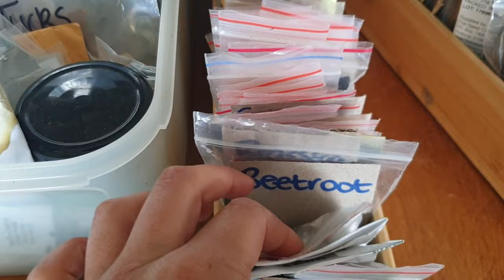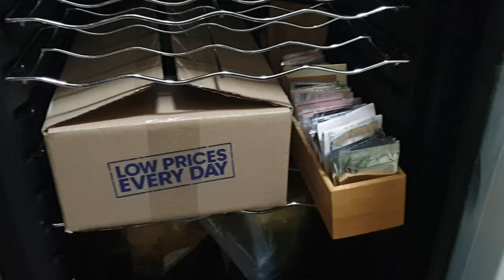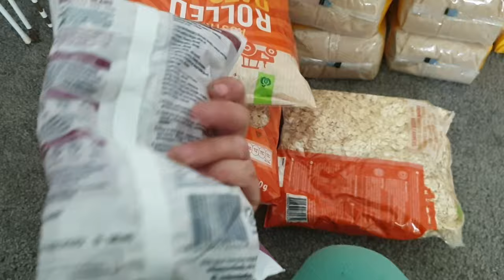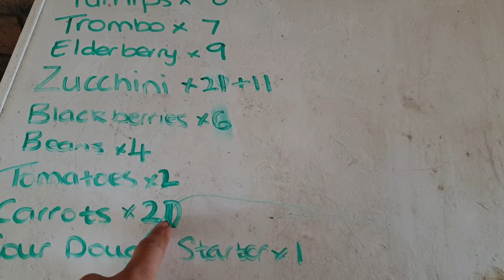How We Are Preparing For Lock Down (Corona Virus, Covid-9))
Come and see how we are preparing for the imminent lock down due to the corona virus.

Living The Dream Homestead On Facebook

Living The Dream Homestead On Instagram

Living The Dream Homestead Blog

REED - Live Naturally Online Store (Australia Only Shipping)